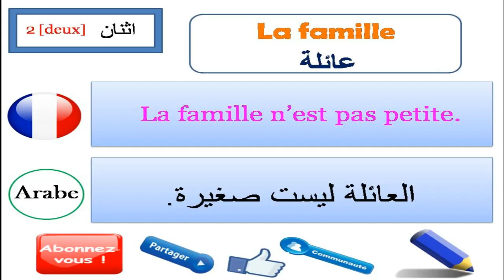تعلم الفرنسية بالعربية الدرس :2 /Apprendre le français en arabe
La famille
Apprendre le français en ligne gratuitement avec Comment je parle le français Cours et exercice de français pour les débutants et les étudiants